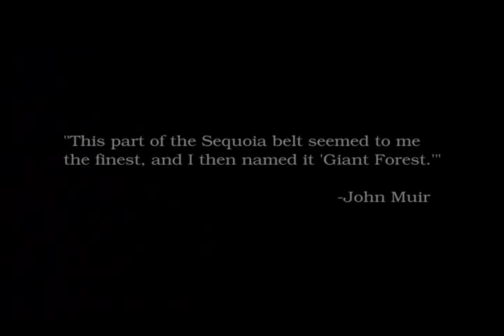Sequoia National Park DVD Postcard - OLD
OLD Highlights from Sequoia-Kings Canyon National Park DVD Postcard.   20 minutes of beautiful footage by Russ Finley edited to inspiring music.  The best of Sequoia - all the major locations, scenery, and more.  In a ready-to-mail mailer for family and friends!